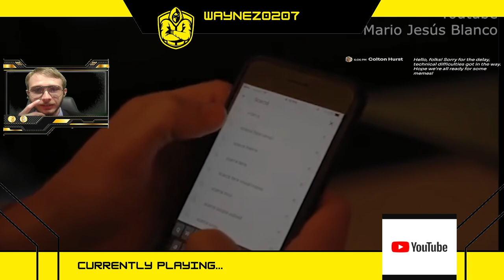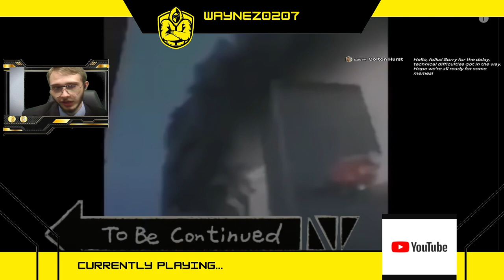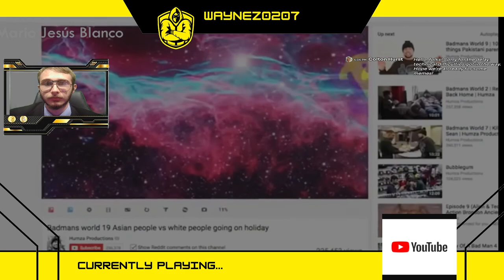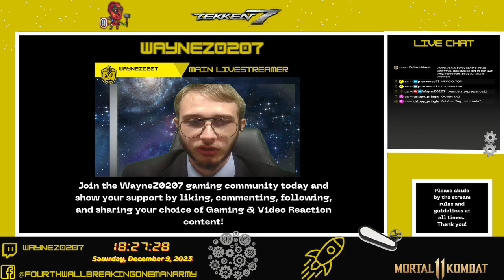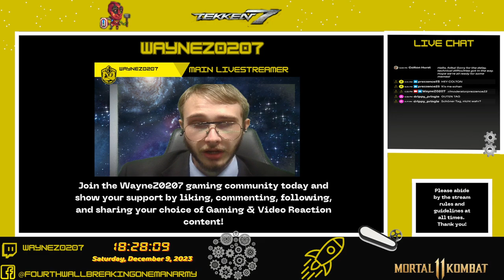VOD- WayneZ0207's Meme Stream 12/9/23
Missed the hilarity last night? No worries, folks! Catch the replay of WayneZ0207's Meme Stream from December 9th, where we dove deep into the timeless realm of "To Be Continued" memes. 🎥🚀

🤣 What's in Store:
Get ready for non-stop laughter as we react to a compilation of the classic "To Be Continued" meme trend. From unexpected cliffhangers to absurd scenarios, we explored the best of the best in meme magic.

🎉 Highlights:
Unforgettable moments of shock and surprise
WayneZ0207's signature reactions and commentary
A community-driven experience with live chat interactions

🔥 Why You Should Watch:
Relive the meme-tastic journey or experience it for the first time. Whether you're a meme enthusiast or just looking for a good laugh, this stream is a must-watch!

Don't miss out on the meme madness! Grab your favorite snacks, settle in, and let the laughter roll. 🍿🤣